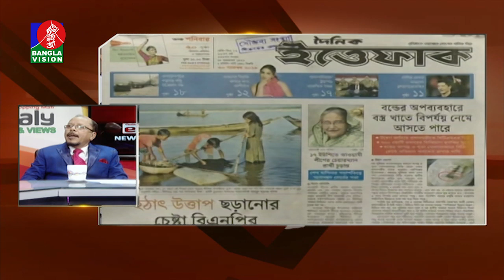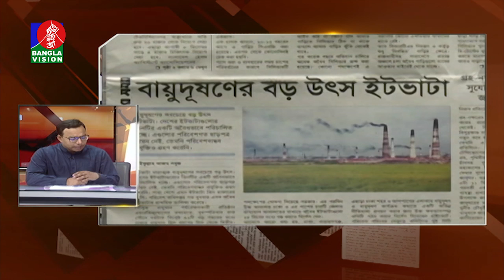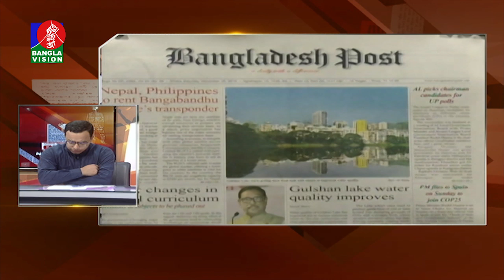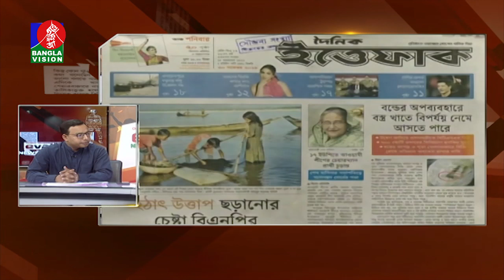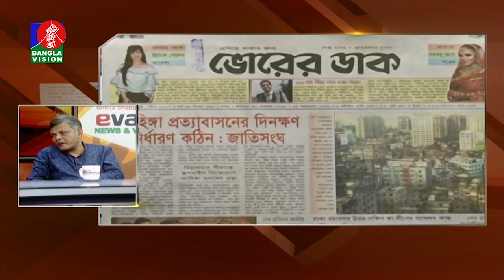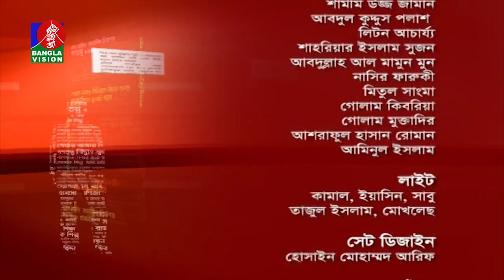News & Views | বাংলাভিশনের বিশেষ টক শো | Talk Show | BanglaVision News | 30_November_ 2019